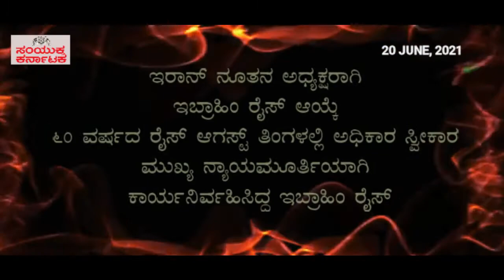News at 7 - June 20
ನ್ಯೂಸ್ ಅಟ್ ಸೆವೆನ್ ಇದು ಪ್ರತಿದಿನ ಬೆಳಗ್ಗೆ 7 ಗಂಟೆಗೆ ಪ್ರಸಾರವಾಗುವ ಸುದ್ದಿ ಗುಚ್ಛ. ಕಳೆದ 24 ಗಂಟೆಯಲ್ಲಿ ನಡೆದ ಮಹತ್ವದ ಬೆಳವಣಿಗೆಗಳ ಕುರಿತು ಭರಪೂರ ನಿಖರ ಮಾಹಿತಿಯನ್ನು ತಪ್ಪದೇ ವೀಕ್ಷಿಸಿ . ಅತ್ಯಂತ ಹಳೆಯ ಮತ್ತು ವಿಶ್ವಾಸಾರ್ಹ ಏಕೈಕ ಕನ್ನಡ ದಿನಪತ್ರಿಕೆ ನಿಮ್ಮ 'ಸಂಯುಕ್ತ ಕರ್ನಾಟಕ' ಇದೀಗ ರಾಜ್ಯ, ದೇಶ ಮತ್ತು ಜಗತ್ತಿನ ಪ್ರಮುಖ ತಾಜಾ ಸುದ್ದಿಗಳನ್ನು ಕ್ಷಣ ಕ್ಷಣಕ್ಕೂ ನಿಮ್ಮ ಮುಂದಿಡಲಿದೆ.
News at 7, is a daily news bulletin that arrives at 7 AM everyday. Check the most important developments of the previous 24 hours that you cannot afford to miss. Trust the longest-running Kannada newspaper, Samyuktha Karnataka, to keep you updated on the latest from Karnataka and around the world.